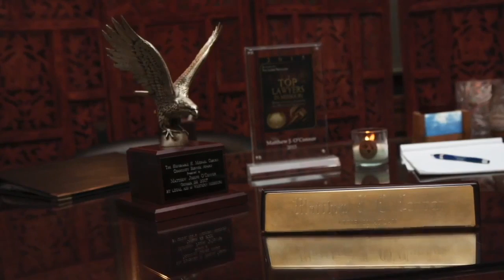Matthew J. O'Connor Kansas City Trial Attorney